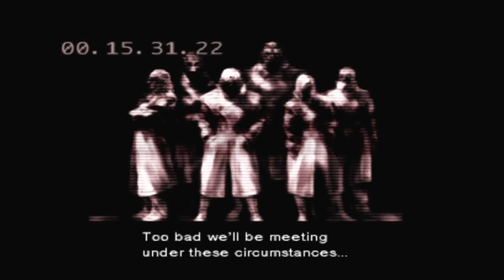MGS1 020 Briefing Detailed Information Unit FOX HOUND